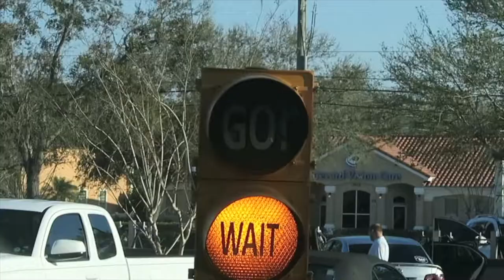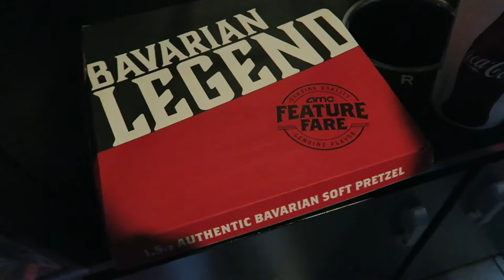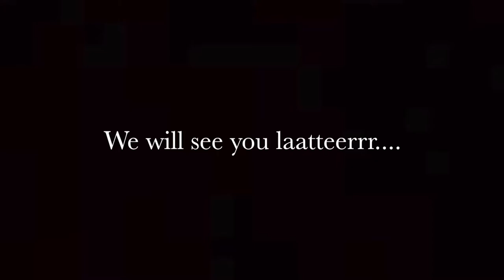LADIES NIGHT OUT!!